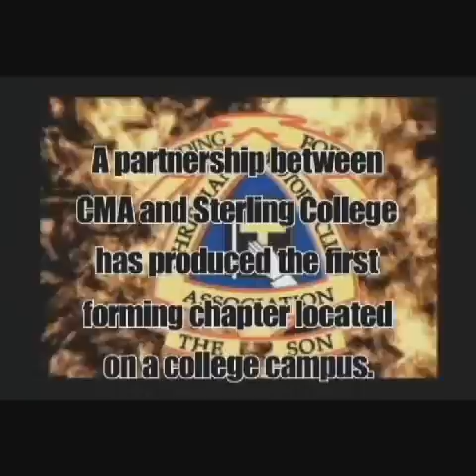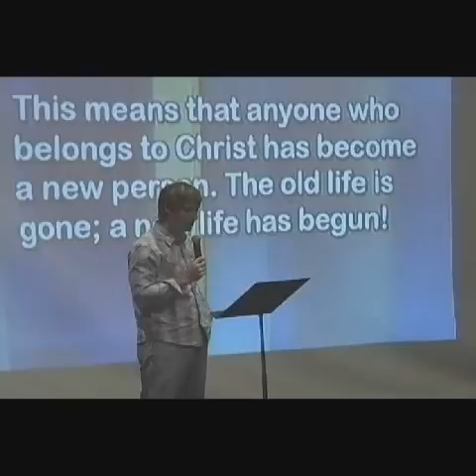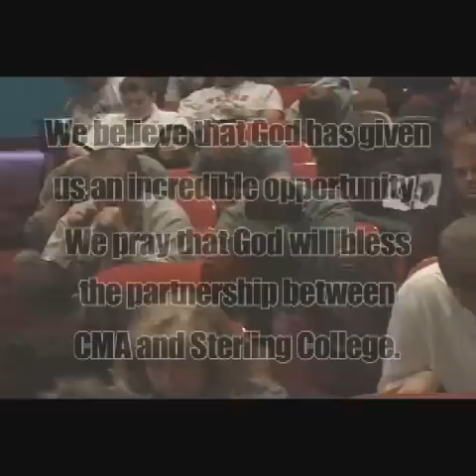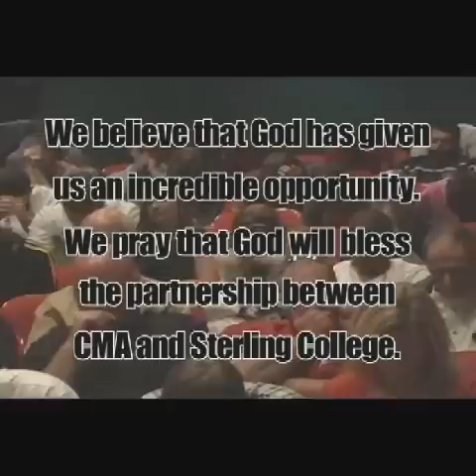Sterling College Kick-off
This is a highlight video from the kick-off of CMA's ministry on the college campus of Sterling College in Kansas